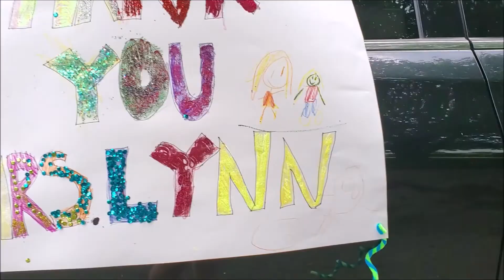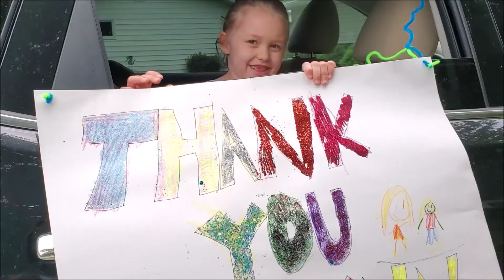Jax shows us his powers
Want to try Snackcrate and get 10 off?

 Be sure to check back weekly.

X.O, A2J2 Family